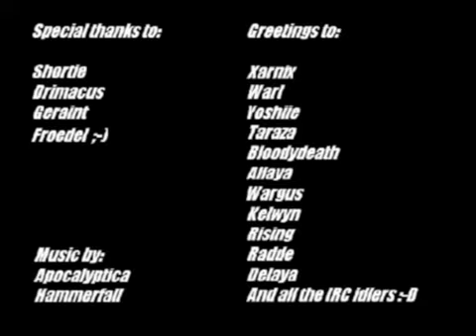Exercia Unforgiving Blae